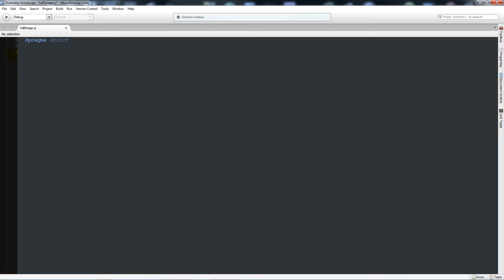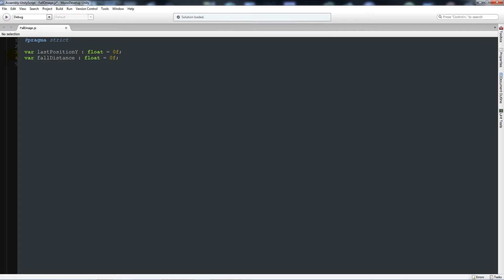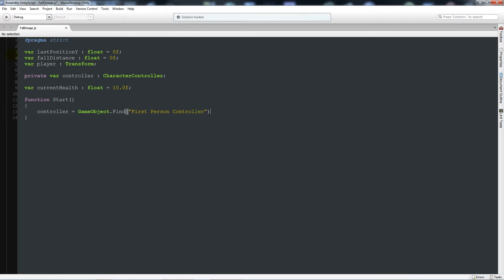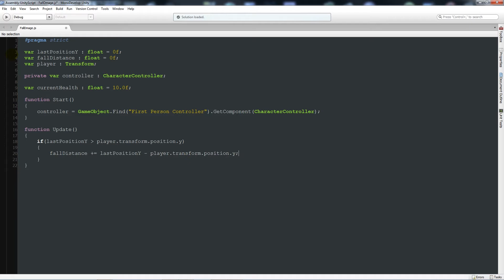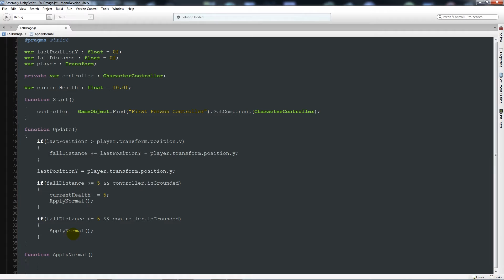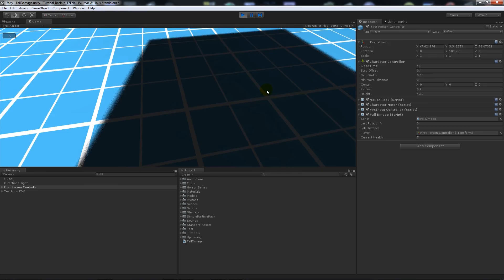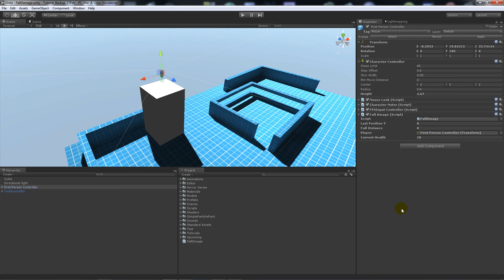[Unity3D] Fall Damage In Unity4 (JavaScript)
In this tutorial I show you how to create a fall damage create to take the players position from two places and calculate the distance travelled and damage the players health. This tutorial is written in javascript!